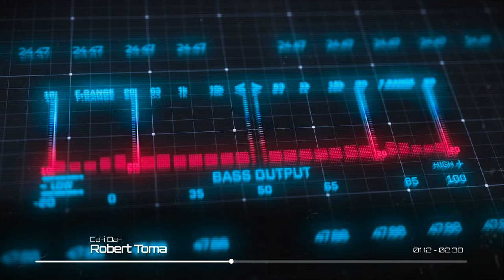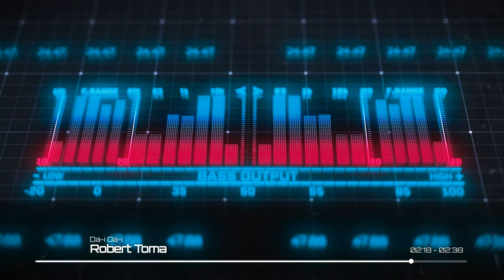Robert Toma - Da-i Da-i (Official Visualizer)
Piesa "Da-i Da-i" este extrasa de pe albumul ENIGMA.

Productie: Robert Toma
Muzica si versuri: Robert Toma
Mix/Master: Robert Toma